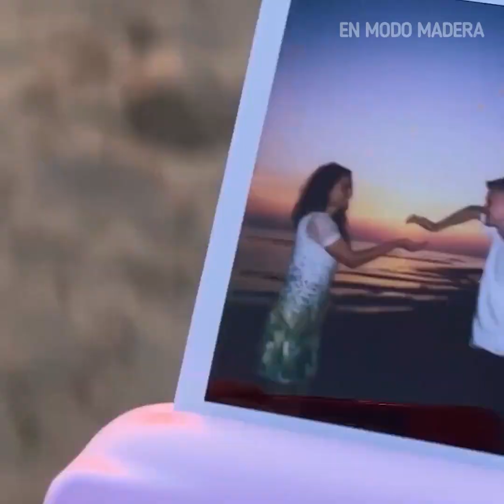Fabricamos joyas con epoxi, madera y metal | Impresionantes artesanías de joyería por En Modo Madera